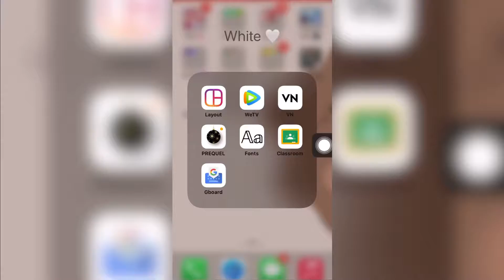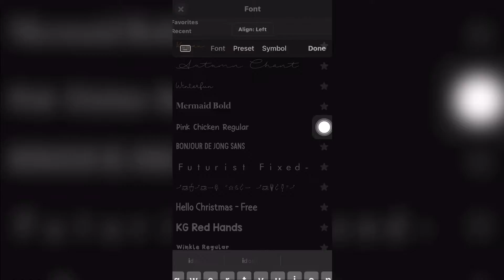Edit With Me || avdcharls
💌: hi everyone ! im back again hehe. idrk what to say but i hope this helps. i’ll be doing more theme videos :)

IB: -

fonts:
1. Adriana
2. Pickle Juice
3. Just Dream
4. Roast Chicken
5. Good creame
6. Alyssa calligraphy
7. Marilyne
8. Sunday monday
9. Amongh sein
10. White Clouds
11. Sunday beach
12. Winter Snowing
13. Welcome Home
14. Oriental Dream
15. Arbalest
16. Mainland
17. Celine
18. Sleep night
19. Balmonde
20. Christmas Light
21. Merry Christmas
22. Bella Girl
23. Snowbreak
24. Pumpkin story
25. Amellinda weddings
26. Christmas lights
27. Fairy Code
28. Chill chill
29. Last to sleep
30. Girl Next door